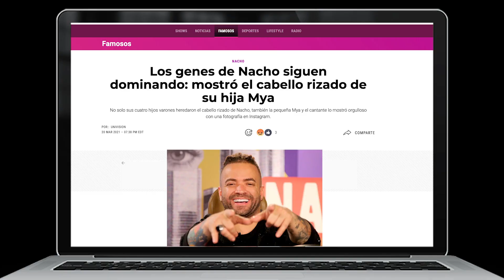Los 13 momentos de Chino y Nacho cuyos fans jamás olvidarán (juntos y separados)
El dúo, integrado por Jesús Miranda y Miguel Mendoza, marcaron un hito en la música latina. Se hicieron escuchar en radio y televisión con éxitos como 'Mi niña bonita' y 'Chica ideal'. Univision les ha seguido el paso a nivel musical y personal, en momentos buenos y malos. Si eres fan del grupo este video es para ti.